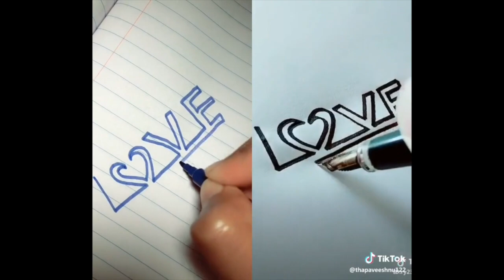Tik Tok US UK - Duet Challenges Tik Tok Videos #1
Tik Tok US UK - Funny Videos Duet Tik Tok Challenges Duet, LIKE IT!